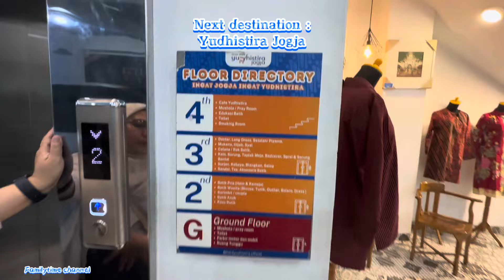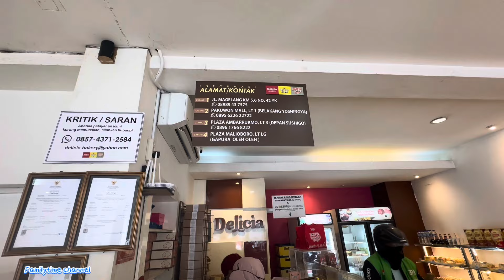Tour Yogyakarta || Jalan-jalan Di Jogja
Video ini berisi rekaman perjalanan kita ke jogja